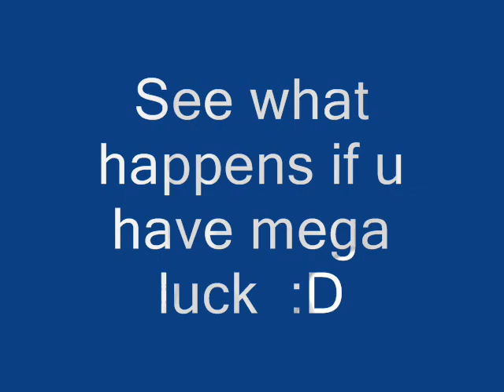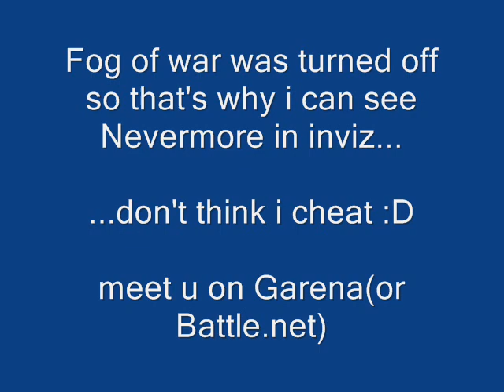Funny aegis steal with nerub(by RoArClaudiu)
funny aegis steal with nerubian assasin...watch and rate :D TIP:Watch it HQ